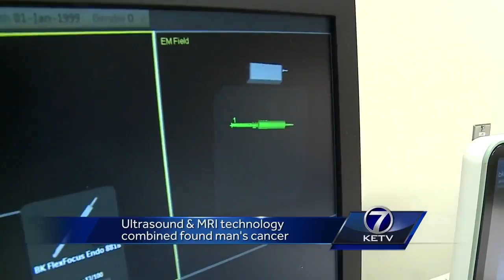Ultrasound, MRI technology combined found man's cancer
A metro man says new technology saved his life.